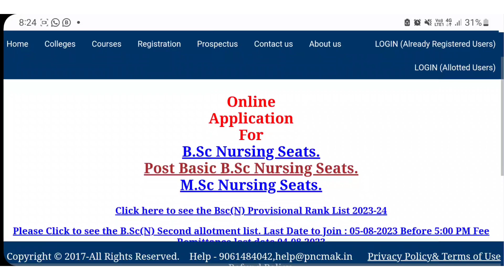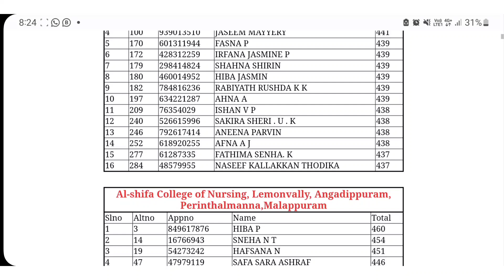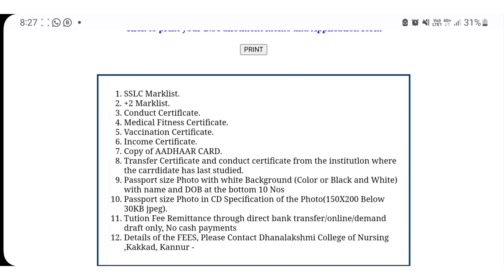PNCMAK second allotment 2023, വന്നു, PNCMAK latest Updates 2023, PNCMAK Admission Details 2023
PNCMAK Second Allotment 2023
PNCMAK Second Allotment result 2023